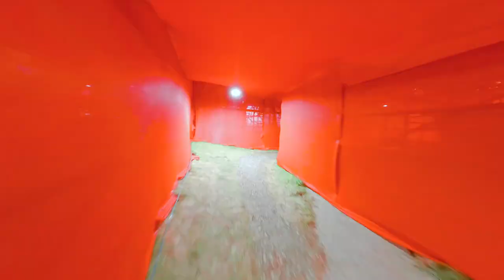Zach Johnson Named United States Captain for 2023 Ryder Cup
PGA of America President Jim Richerson announced that Zach Johnson will serve as the United States Ryder Cup Team Captain for the 44th Ryder Cup, which will be played September 25-October 1, 2023, at Marco Simone Golf & Country Club in Rome, Italy.

To register your interest in attending the 2023 Ryder Cup, please

Every two years, 24 of the best players from Europe and the United States go head-to-head in match play competition. Drama, tension, incredible golf, camaraderie and sportsmanship are served in equal measure, captivating an audience of millions around the world. It’s an event that transcends sport, yet remains true to the spirit of its founder, Samuel Ryder.